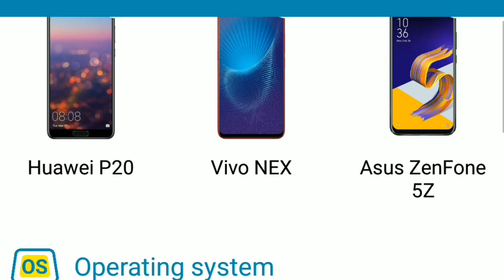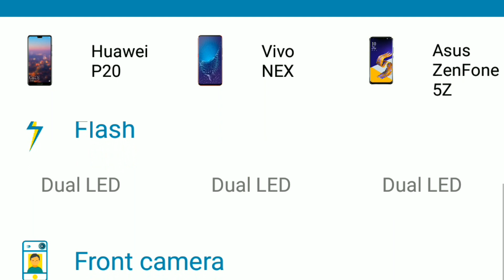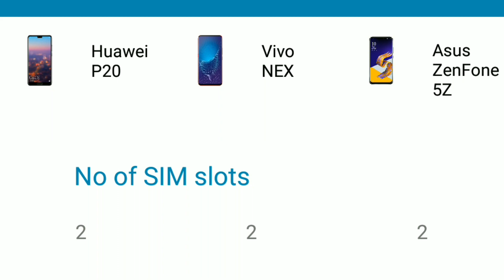Huawei P20 V/S Asus Zenfone 5Z V/S Vivo NEX | TOP 3 Best AI Camera Phone In India l watch Before buy